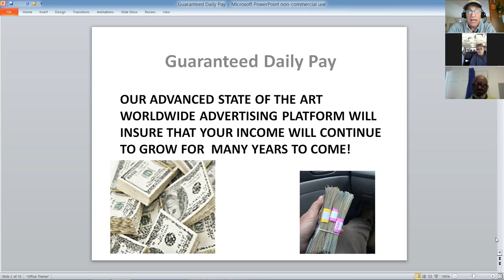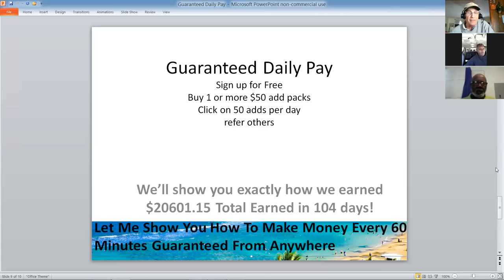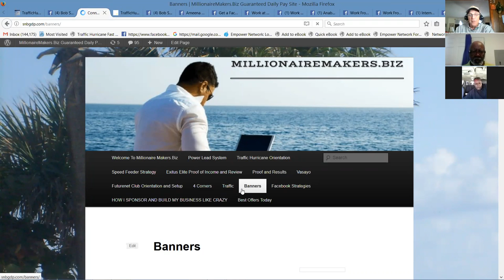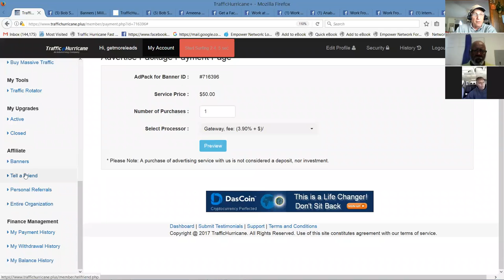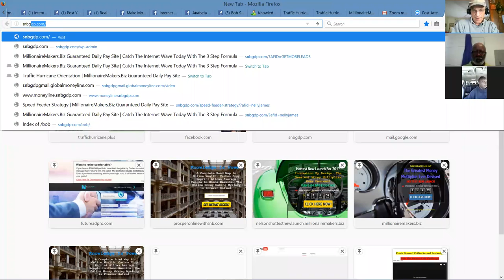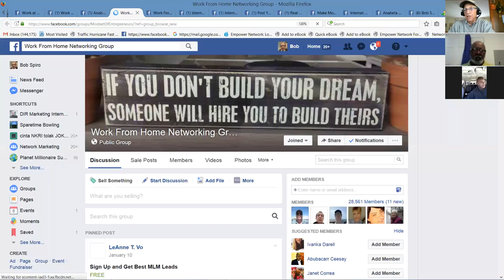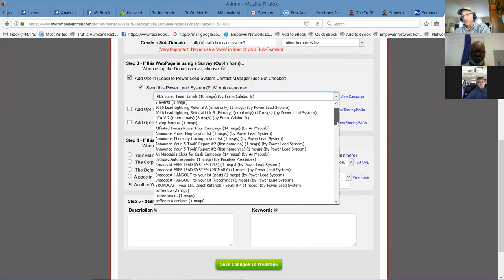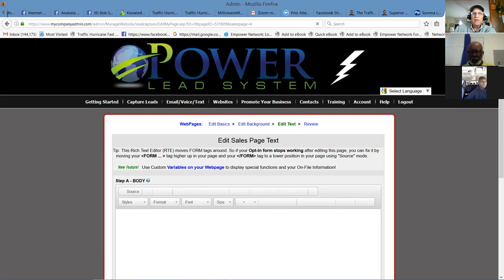Millionaire Makers Traffic Hurricane Getting Started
Millionaire Makers Trffic Hurricane Getting Started